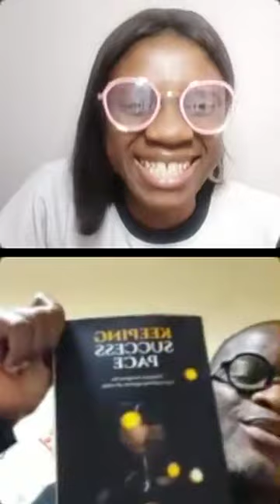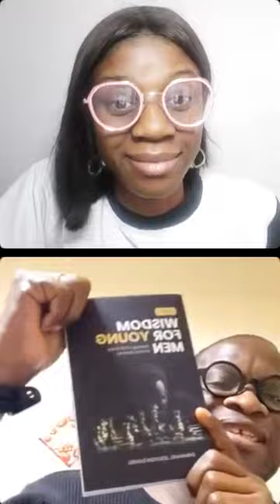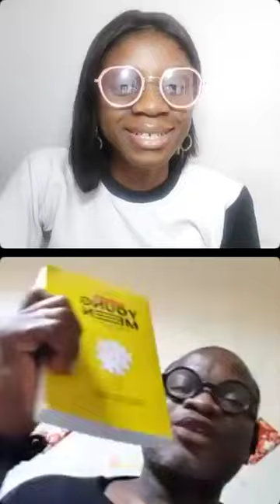Service As A Tangible Experience || Clementina Busayo @clementinabusayo || Emmanuel Dansu || 191024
In this episode of Service As A Tangible Experience, host Clementina Busayo (@clementinabusayo) engages in a thought-provoking conversation with guest Emmanuel Dansu.

Recorded on October 19th, 2024, the discussion explores the concept of service as a practical and impactful experience, diving into ways it shapes lives and communities.

Emmanuel Dansu shares insights on how to make service more meaningful and actionable in various spheres of life.

Tune in for a compelling dialogue on the real-world implications of serving others and the lasting value it brings.